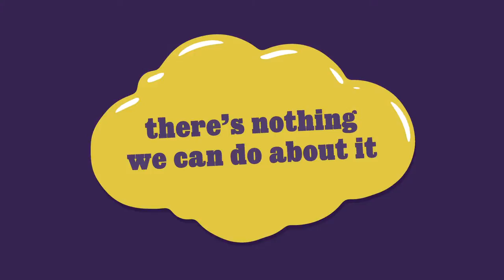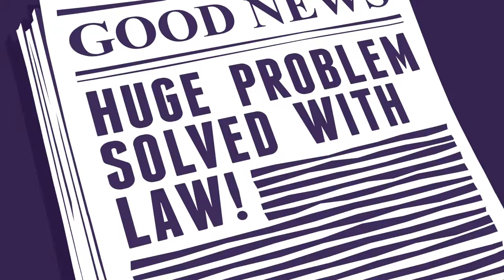How to fix Corrupt Political System Of America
How do we fix  Corrupt Political System in America? Please watch this video.